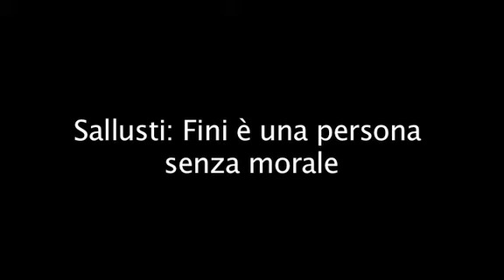"Fini senza morale!"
Il duro giudizio del condirettore del Giornale, Alessandro Sallusti, su Gianfranco Fini.